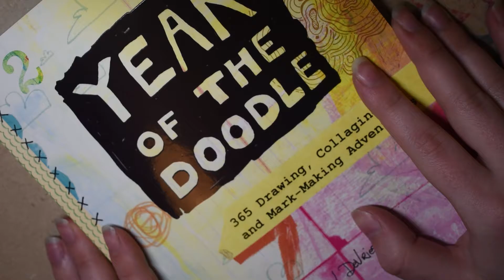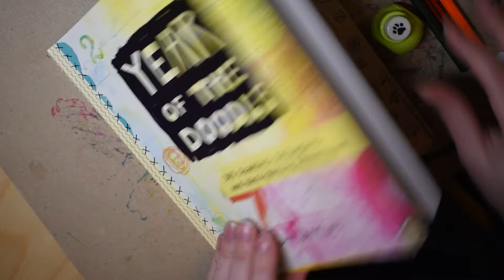If at first you don't succeed, BLOW IT UP AGAIN! // Year of the Doodle Episode 1 January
SOME STUFF TO READ

This is a new series where I fill the book 'Year of the Doodle' one wacky doodle at a time. :) I try to stay creative everyday and I bought this book with the intention of never skipping a day to doodle. I decided to share the journey with you as it adds the extra motivation for me to succeed. :)

Which was your favourite doodle?

Thanks for coming and have a nice day!